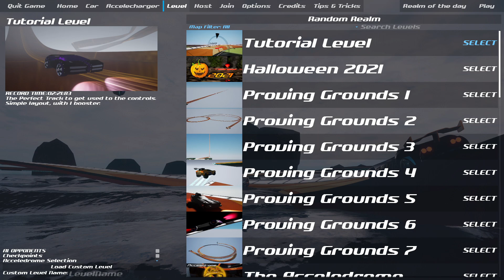Project Acceleracer 5.2 - Wind Realm #10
To enter the realm without going through the Acceledrome, type ''realm_wind'' and then click ''load custom level''

00:20 The Silencer HQ
00:45 Method 1 - Finishing the normal way
04:41 Method 2 - How to finish in less than 3 min (Teku car needed)
06:56 Wyvern

Credits

Lead Developer / Designer
Ingmar van Busschbach - TheCatPlaysGamez#9218

Artists
David Svensson - Newt!#6977
Marksman147
LeoKato
jmsbd07

Developers
BrOverShield

Level Design
Zector1114

Wolfe.wav
Zolton
Skylights
AcceleReece

Donators
JayCee
Omegapus
Tristan Hogan
Natr
Shadpw
Rjiig123
Arthur Portela
32-bit_bailey
Hazel#5857
Tier Yatogami
Chuggaacola
Stick
Dyroth
MagnusTheGreat
Trinity
Dave's I World
Izz08
Abhay Singh